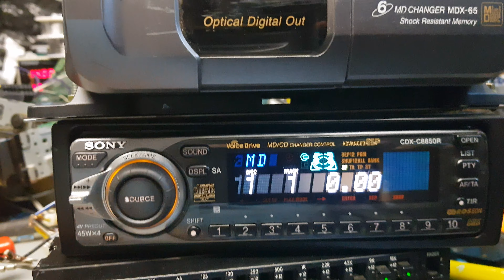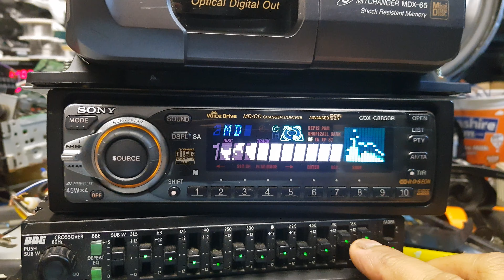Sony MDX-65 MD Changer